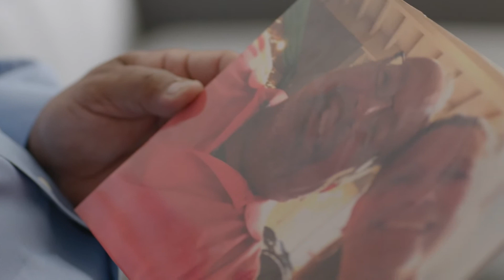Episode 296 - Dr. Jeff Gusky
Pressure is a privilege - it only comes to those who earn it. -  Billie Jean King

Dr. Jeff Gusky is a National Geographic Photographer, ER Doctor, Explorer, and Professional Speaker. In the emergency room, Jeff guides patients and families on a journey through darkness to light and always towards hope. It’s a journey that begins with seeing and avoiding imminent danger right before their eyes. There’s often a transformational moment when patients and families see danger clearly and soberly. In these moments, they find their strength, they find their courage … strength and courage they didn’t know they have.

Join Dr. Michelle and Dr. Jeff as they talk about:

● The incredible acts of human decency that he has witnessed.
● His great interest in history, especially World War I.
● The importance of questioning everything and relying on other human beings.
● Exploring what keeps us human and what keeps us safe.
● About his latest research on COVID-19 while on the frontlines as an ER doctor.
● Why humidity is such a big factor for COVID-19 and how to improve the quality of your air at home with a humidifier.
● The importance of getting enough VitaminD each day and how to get tested for your current levels.
● Why natural herd immunity can work and how it can work.
● Unpacking how viruses actually spread and why COVID-19 isn’t necessarily moving from person to person but in clouds.

● Govee Digital Hydrometer
● AIRCARE MA1201

Connect